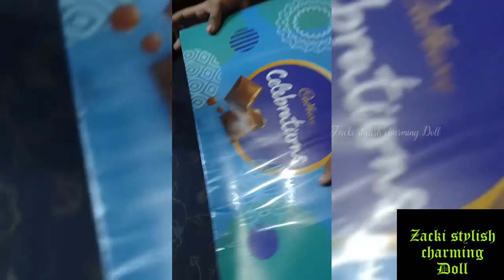Cadbury Celebrations | Cadbury Chocolate s